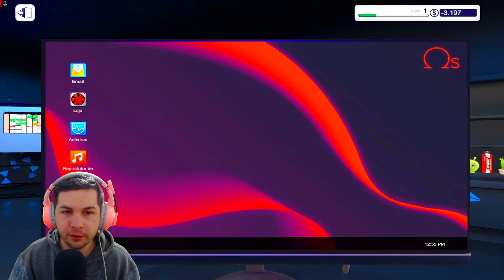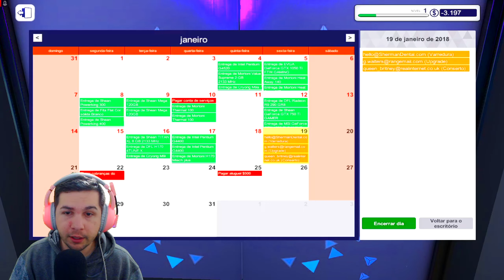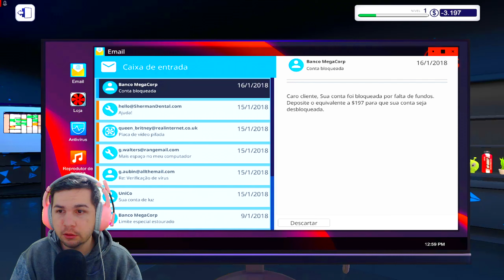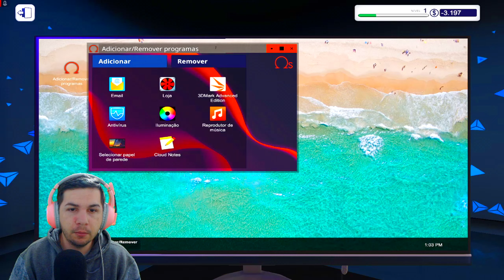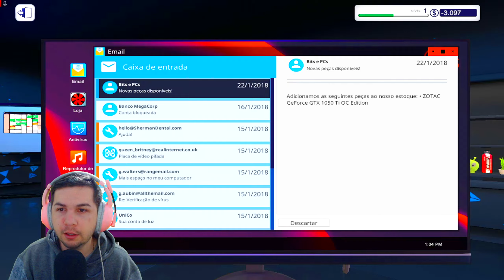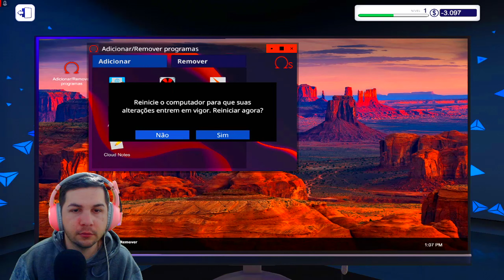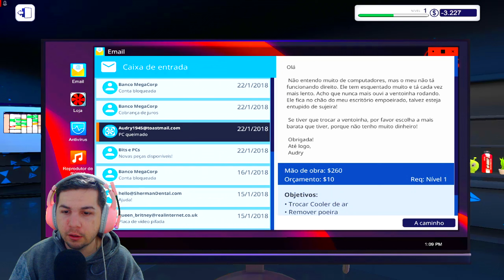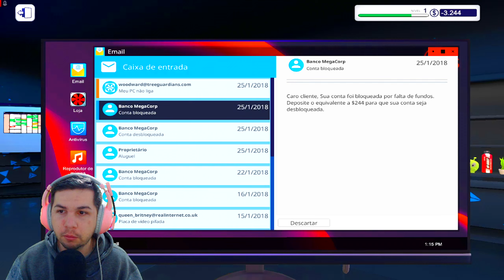Eu fracassei (desculpa) PC BUILDING SIMULATOR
Simulador de pc
Nesse video joguei pc building simulator, um jogo de simulação de montagem de computador.
Pra quem não sabe sou técnico de informática a muitos anos e atualmente não trabalho na montagem e manutenção de computadores, mas a paixão por pc ainda continua.